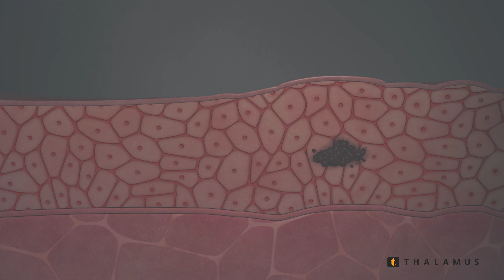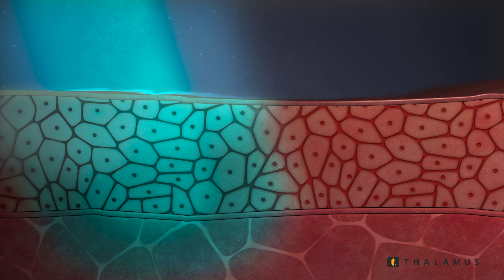Mundkrebs-Untersuchung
ThalamusMedia.com

Thalamus offers the ultimate dental patient education solution for dental practices.

Increase case acceptance and revenue.

The solution combines hundreds of 4K, 3D animated Chairside Education videos alongside Waiting Room TV, Operatory Room TV and videos on a dentist’s own website to ensure patients make informed decisions on their oral hygiene.

Available in multiple languages and with one low monthly subscription cost, start taking your patients through the Thalamus education journey today!